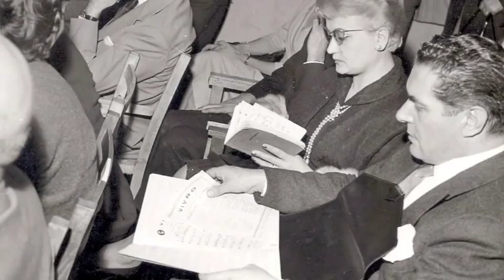Natalino Otto - Vendo Ritmo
Natalino Otto - Vendo Ritmo Libro+2CD+1DVD
Edizioni Sabinae